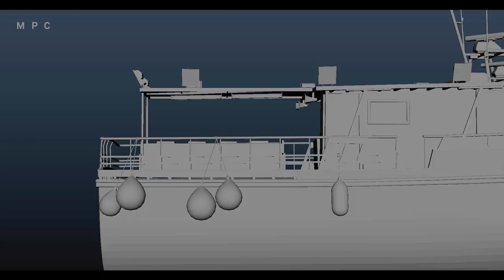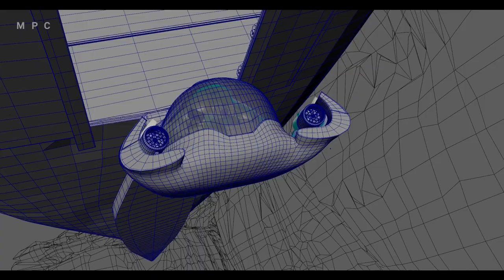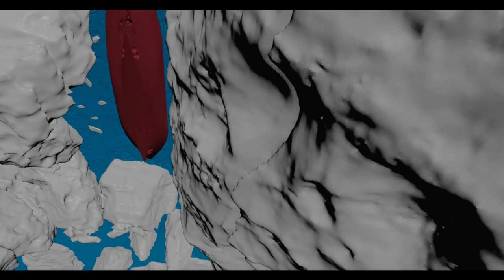MPC - The Swarm VFX Breakdown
The Swarm | February 2023

The event thriller series The Swarm, based on Frank Schätzing’s international bestseller (published around the globe and translated into 27 languages), circles around one of the most relevant topics of our time: The Swarm chronicles the struggle of humankind against an unknown enemy that lives in the depths of the sea. When the reckless treatment of the oceans threatens the natural habitat of this mysterious collective, it strikes back..

Around the world, strange happenings, borne out of the oceans: Whales destroy boats, deep sea crabs attack beaches, mussels block container ships. An unknown ice worm destabilizes continental slopes and triggers tsunamis. A deadly pathogen spreads into the drinking water. Across the globe, lives are increasingly imperiled, the situation worsening by the day – and yet, nobody can draw a connection between the seemingly random attacks. Except for a group of scientists who come together through their shared sense that something bigger is at play: an intelligent life force, dwelling in the deep – capable of manipulating the ocean, and everything that resides in it. A being which has borne witness to our destruction of the seas and has decided to drive us to extinction. But hardly anyone believes their findings. And so, the group are forced to undertake a life-threatening mission, tracking the intelligent life force within the Arctic Ocean. It is a mission they know may claim their lives…

ABOUT US:
At MPC we make any vision your reality. With global studio locations, we have been leader in VFX & Animation in the movie & TV industries for more than 45 years.